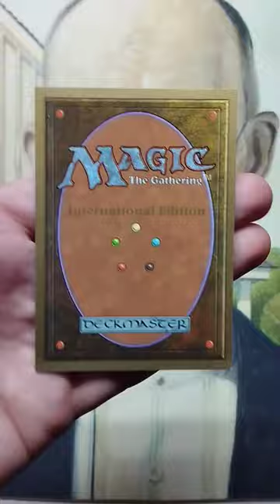Magic The Gathering ICONIC CARD Throne of Bone